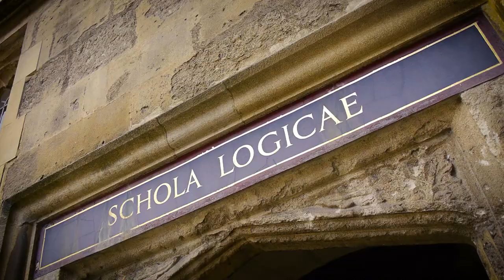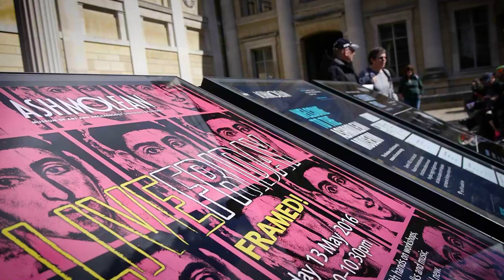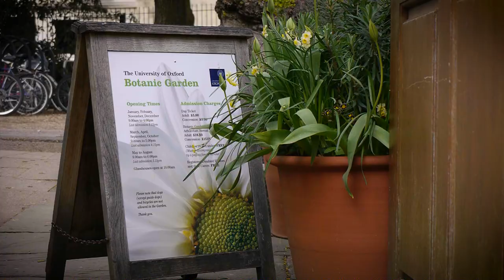Things to do in Oxford, England: 2 minute guide to the top attractions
Visitor Vids tourist guide to Oxford, England. Make the most of your day out with our brand new, two minute guide to the top visitor attractions in Oxford.

Oxford, some 50 miles west of London, is nicknamed the ‘City of Dreaming Spires’. The town revolves around the world-renowned university. Established in the 12th century, there are more than 30 Oxford colleges. Situated in the medieval centre of Oxford – here are three of the most popular.

Christ Church - founded by Cardinal Thomas Wolsey in 1524. Its former students include no less than 13 British prime ministers. With its imposing Tom Tower, (the upper part of which was designed by former student Sir Christopher Wren) and Oxford’s greatest quad, the college has also found recent fame as a location for Harry Potter films.

14th century New College was the first college in Oxford for undergraduates – with an impressive chapel and hall, it is a fine example of the Perpendicular Gothic style.

As you walk along New College Lane, look up at the steeped Bridge of Sighs linking the two halves of Hertford College to New College.
Magdalen, founded in 1458, is one of the wealthiest and most beautiful of Oxford's colleges. It has a reputation as a writer’s college. Look out for its fantastic cloisters.

Two other must sees are the Bodleian Library, founded by Sir Thomas Bodley in 1565 and the Radcliffe Camera, one of the city's most photographed buildings.

Oxford also boasts some spectacular museums – amongst the best are the Ashmolean – established in 1683 it is Britain's oldest public museum and The Pitt Rivers anthropological museum.

Oxford is a vibrant city, with a wide selection of shops, hotels and restaurants. Wander through the High Street, past the Carfax Tower (with city views), make a detour to medieval Oxford Castle, continue past the Covered Market towards the Botanic Garden and the beautiful river Thames, called the Isis.

Need to know more?